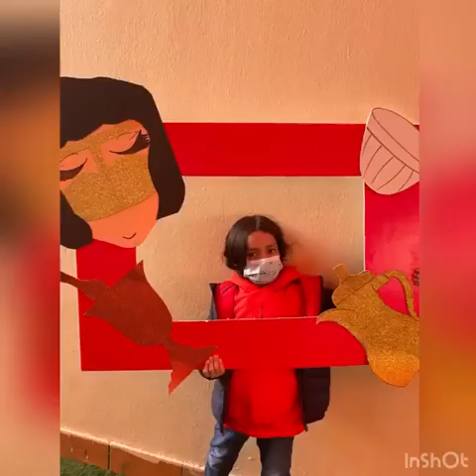Reema_International_School 🇸🇦Traditional day 🇸🇦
🇸🇦Culture is the arts elevated to a set of beliefs.” – ...
🇪🇬“Culture is a way of coping with the world by defining it in detail.” – ...
🇦🇪“If we are to preserve culture we must continue to create it.” – ...
🇯🇴“Culture is the widening of the mind and of the spirit.
🇸🇦Traditional day 🇸🇦
🇪🇬KG3D 🇪🇬
👩‍🏫T.Israa 👩‍🏫